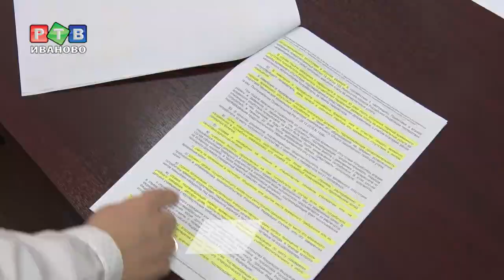Как сэкономить на вывозе ТКО?